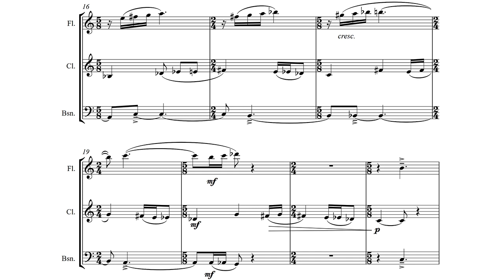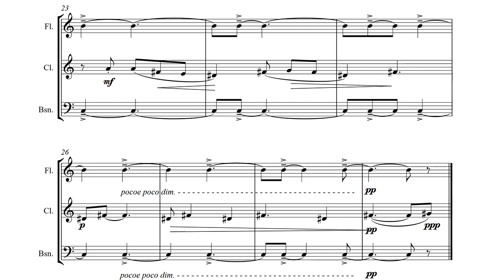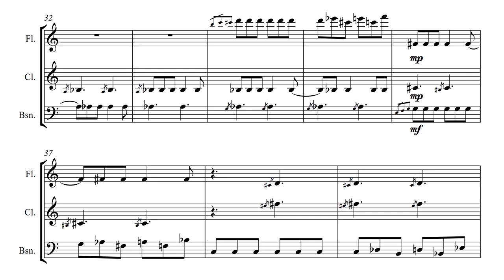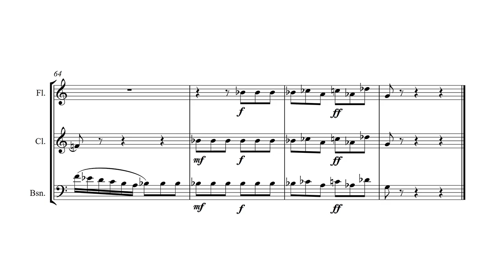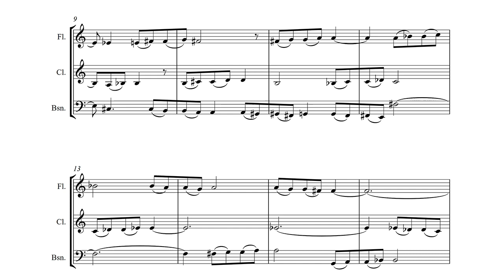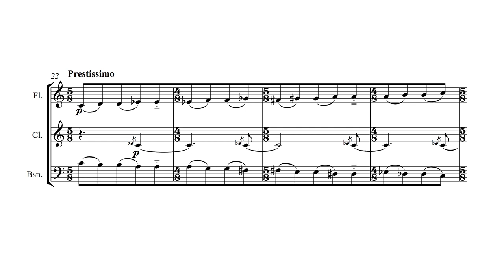Koloman Polak - Häppchen / Bite´s / Jednohubky - für Trio - Flöte, Klarinette und Fagott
Urauführung in Bratislava 2001